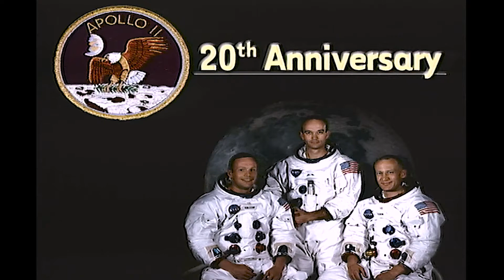Apollo 11: 20 years later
The Apollo 11 Mission which culminated in the first manned lunar landing on July 20, 1969 is recounted. Historical footage of preparation, takeoff, stage separation, the Eagle Lunar Lander, and the moon walk accompany astronauts Michael Collins, Buzz Aldrin, and Neil Armstrong giving their recollections of the mission are shown.